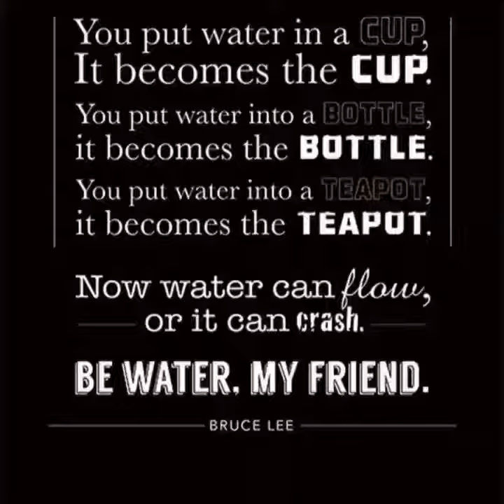Thunderous Training Crunch Fitness Bonita Springs , Florida Pushing the Limits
Tony is performing an extreme exercise called a front lever.  Core and hip flexor strength must be solid, Tony makes it look easy!  Nikolina has prefect fluid form with powerful energy vibrations with every movement! Warrior Training - Get better everyday